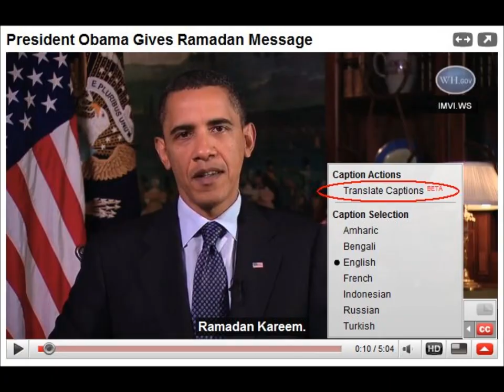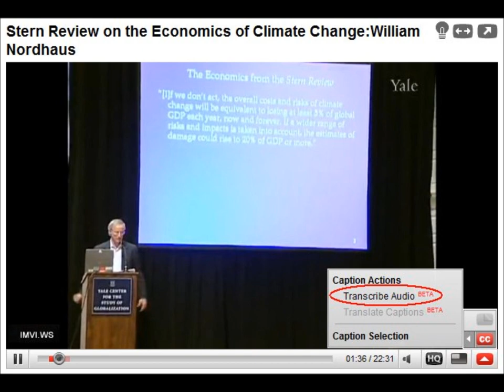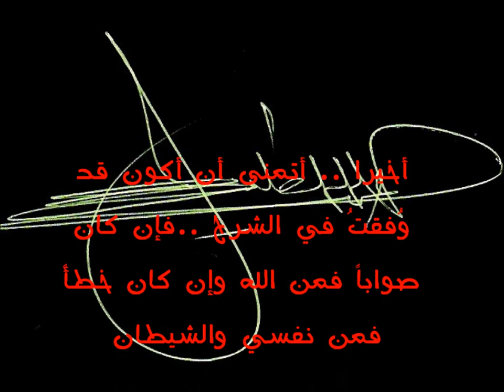شرح الترجمة في يوتيوب